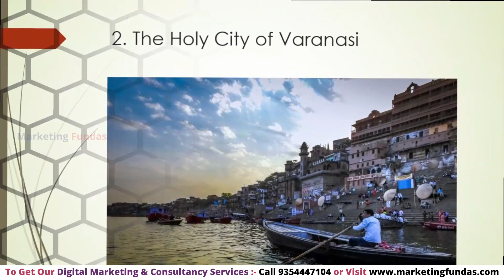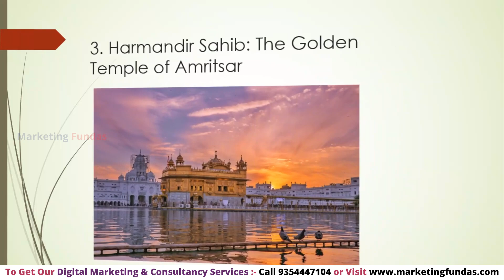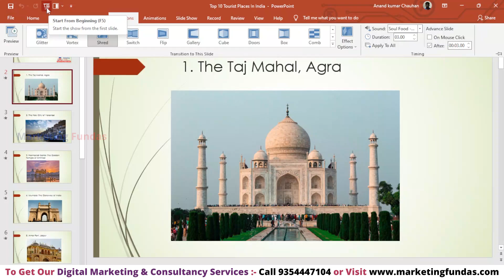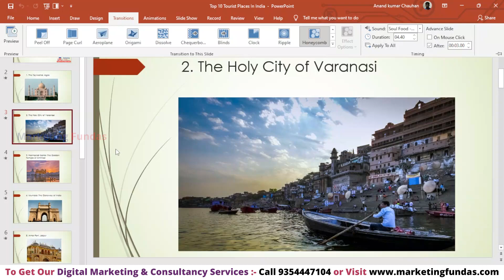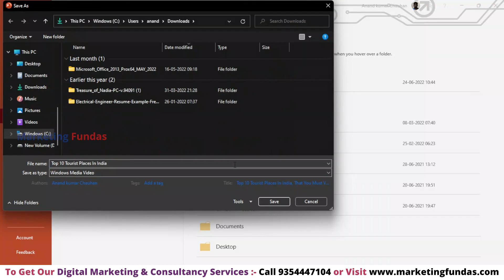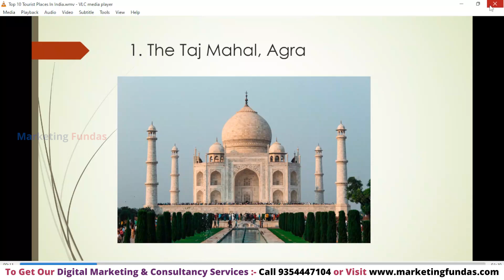How to Convert PowerPoint Presentation into Video | How to Convert PPT to Video in Hindi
In this video you will learn how to convert PowerPoint presentation into video step by step in Hindi. You can also learn complete digital marketing Free through our YouTube channel.